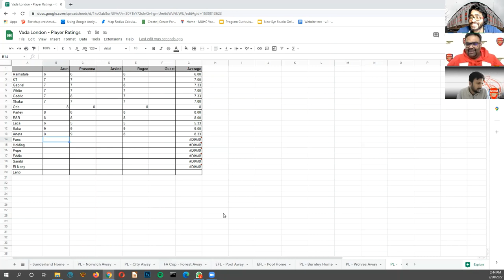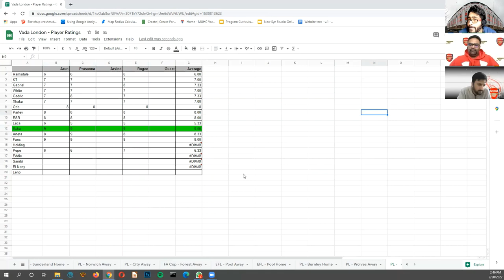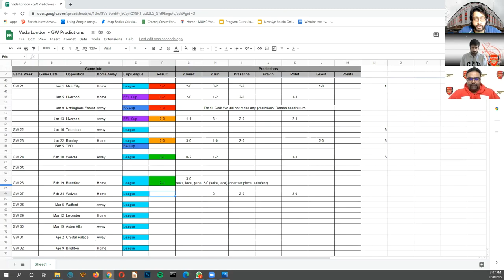Emiratesil kalaindha thaen koodu! - Brentford Review + Wolves Preveiw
We review the Made in Hale End "revenge" win against Brentford and preview the upcoming second round of onnai vettai at home in this double feature Episode 46 of Vada London Arsenal Tamil Podcast

What are your thoughts on the win? Do you agree with our player ratings?
Your thoughts on the Saka contract situation?
Can we pull a double against the dodgy wolves?

Also check out our friends, The Away Gooners Podcast for fun filled Arsenal discussions in English

Audio Credit
Wunderbar Films Private Limited & Lyca Production presents
Dhanush in "VADACHENNAI"
Starring: Dhanush, Kishore Kumar, P. Samuthirakani, Daniel Balaji, Pavan, Andrea Jeremiah, Aishwarya Rajesh and Ameer
Written & Directed by Vetri Maaran
Producer: Dhanush
Executive Producer: Vinod Kumar
DOP: R. Velraj
Art: Jacki
Editor: G. B. Venkatesh - R. Ramar
Stunts: Dhilip Subbarayan
Production Controller: S. P. Chokkalingam
Audiography: T. Udayakumar
Makeup: B. Raja, A. Saravana Kumar
Costume Designer: Amritha Ram
Costumes: Muruganandham
VFX: Gemini FX
Stills: Still Robert
PRO: Riaz K Ahmad
Designs: Sasi & Sasi
Video: Ajeeth Hary, Divo
Banner: WunderbarFilms